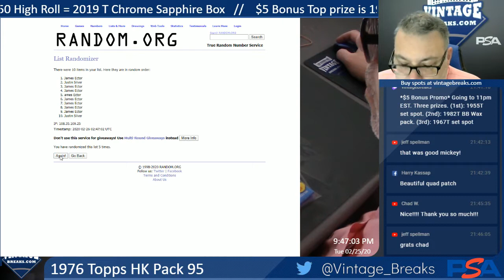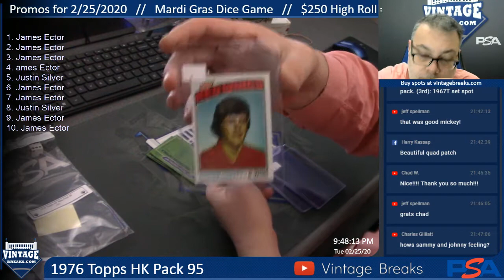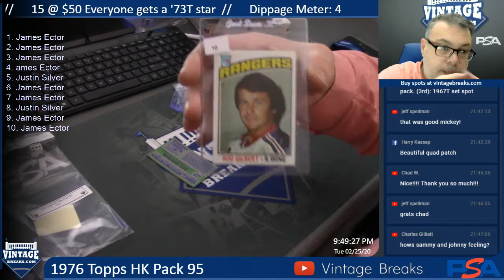2-26-20 1976 Topps HK Pack 95 Break Opening Video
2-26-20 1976 Topps HK Pack 95 Break Opening.